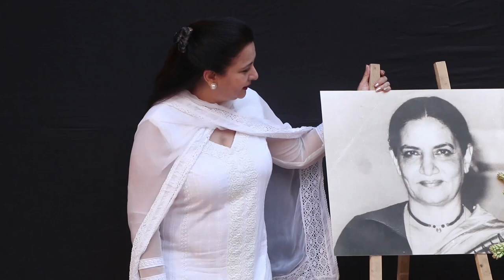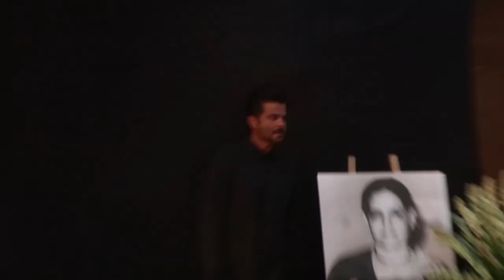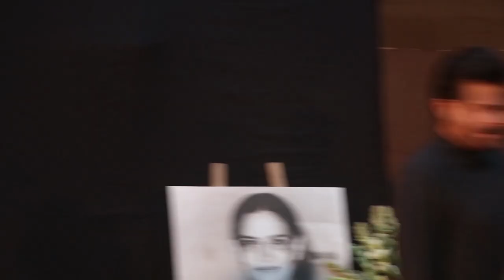Anil Kapoor,Aamir Khan & other Bollywood Celebs pay last respects to Late Shaukat Kaifi Azmi